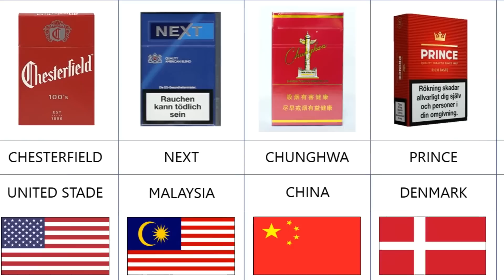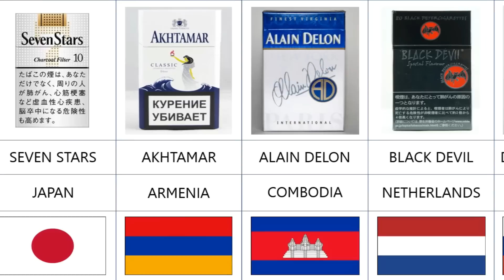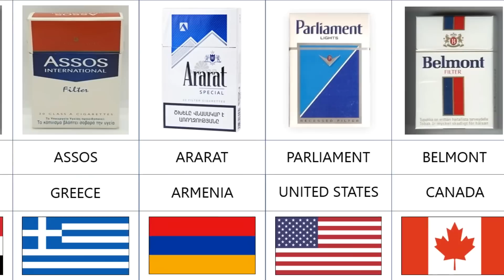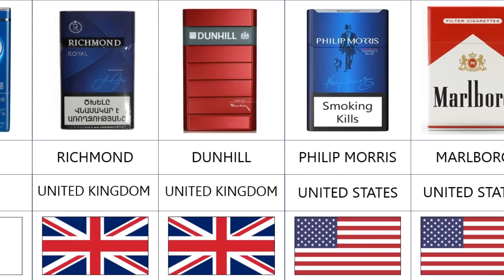Data: Cigarette Brands From Different Countries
In this video, we see the best brands of cigarettes from different countries together. We understand what brand of cigarettes is popular in different countries.
BONUS
BAHMAN
WINSTON
VOGUE
BOND
EVEREST
EXPORT
FATIMA
GOLDEN BAT
DJARUM
CHESTERFIELD
NEXT
CHUNGHWA
PRINCE
SEVEN STARS
AKHTAMAR
ALAIN DELON
BLACK DEVIL
DONSKOY TABAK
ERNTE 23
ESSE
GAULOISES
KING’S
PALL MALL
COHIBA
HI-LITE
KENT
TANG LONG
WINFIELD
DERBY
CLEOPATRA
ASSOS
ARARAT
PARLIAMENT
BELMONT
GOLD LEAF
L&M
ROTHMANS
DAVIDOFF
SOBRANIE
CAMEL
MEVIUS
RICHMOND
DUNHILL
PHILIP MORRIS
MARLBORO
UNITED STATES
UNITED KINGDOM
JAPAN
SWITZERLAND
SRI LANKA
CANADA
ARMENIA
GREECE
EGYPT
BRAZIL
AUSTRALIA
VIETNAM
CUBA
DENMARK
FRANCE
SOUTH KOREA
GERMANY
RUSSIA
NETHERLANDS
COMBODIA
CHINA
MALAYSIA
INDONESIA
TURKEY
ZIMBABWE
IRAN
PHILIPPINES